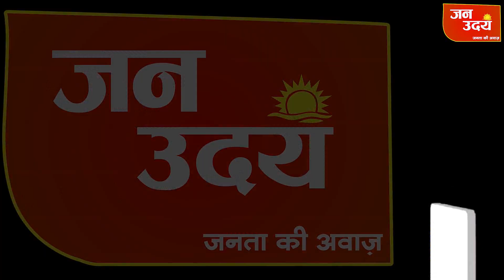उत्तरी दिल्ली नगर निगम पार्क में छतरी का नामकरण ll Jan Uday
आज पीतमपुरा में निगम पार्षद अंजू जैन के सामाजिक प्रयासो द्वारा उत्तरी दिल्ली नगर निगम पार्क  में छतरी का नामकरण किया गया।  इस प्रोग्राम महापौर जय प्रकाश, प्रदेश अध्य्क्ष आदेश गुप्ता ,और कई बीजेपी के कार्यकर्ता मौजूद रहे। आपको बता दे छतरी का नामकरण श्री राधेश्याम गोयल जी के नाम पर किया गया जिसमे  उनके परिवार का पूरा सहयोग रहा । इसी कड़ी में कम्बल वितरण भी किया गया।  बतया जा रहा है की इन दो छतरियों के निर्माण में लगभग 18 लाख की लागत आयी है। जब हमारी संवाददाता  प्रिया तिवारी ने 13000  करोड़ वाले मुद्दे पर महापौर से जानने कि कोशिश की तो जे पी  ने क्या कहा आईये आपको दिखते है